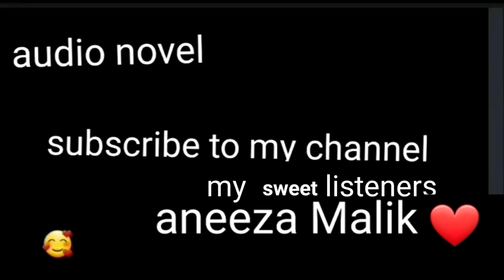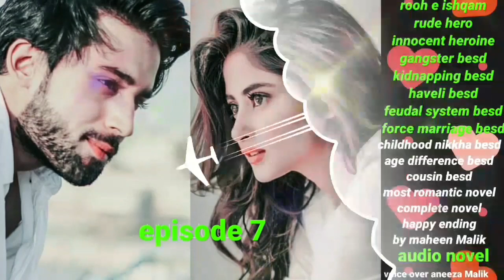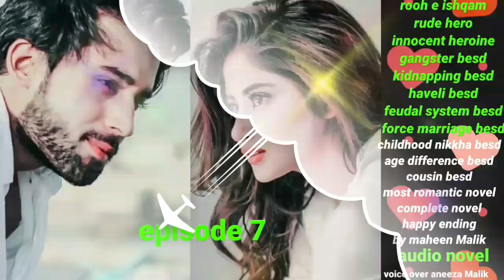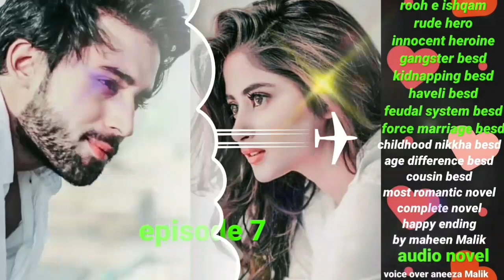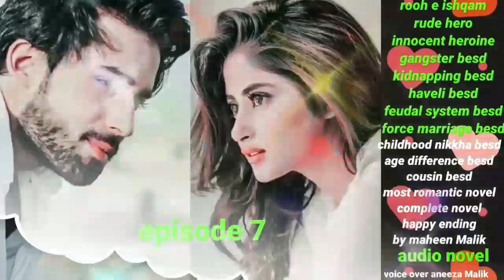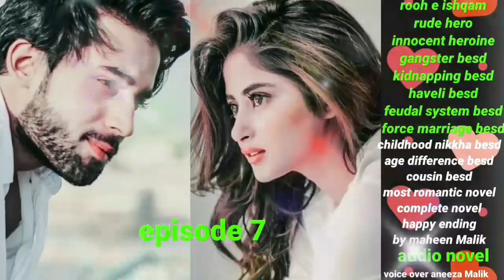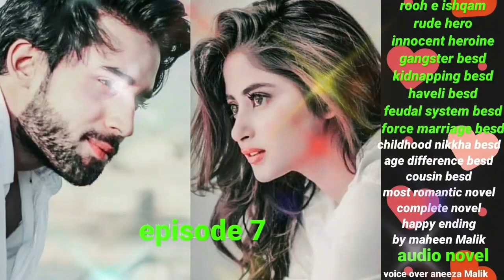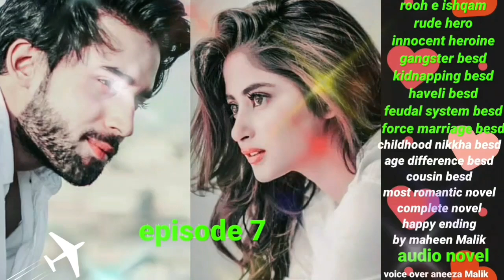rooh e ishqam by maheen Malik (haveli besd force marriage besd most romantic novel)episode 7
interesting novel

rooh e ishqam by maheen Malik

angry rude  hero
innocent heroine
force marriage besd
kidnapping besd
gangster besd
haveli besd
feudal system besd
age difference besd
childhood nikkha besd
cousin marriage besd
police besd
university besd
revenge besd
most romantic novel
complete novel
happy ending

heroes..ibtasaam ..safyaan..zayan

heroine...ashaal..ayena.+anoshe..warisha